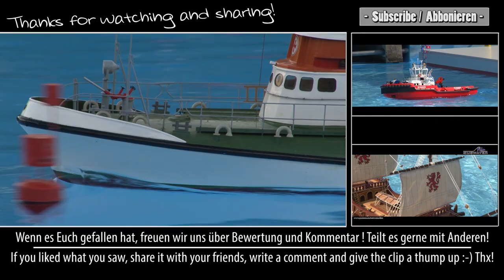cool rc SAR Cruiser "ADOLPH BERMPOHL" - working r/c Models - Subwaterfilm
SAR RC CRUISER Graupner - SUBWATERFILM - Modellbau Aukrug 2015
---Shipdata of ADOLPH BERMPOHL---
Type:          Rescue Vessel / Seenotrettungskreuzer der 26 Meter Klasse
Scale:         1:22
Draft:         72 mm
Special:       Original Building Kit from Graupner

--Deutsch--
Die ADOLPH BERMPOHL ist eines der bekanntesten Modellboote der 90er Jahre! Graupner landete mit Ihr einen großen Hit... wärend die jungen Modellbauer sich mit Glück die "PAUL DENKER" leisten und dank dem "Plura" Bootsrumpf mit Unterstützung bauen konnten, gönnten sich die Erwachsenen Spielkinder eine "BERMPOHL" und verschwanden damit eine ganze Weile im Keller. Wie sah das bei Euch aus? Wer hatte denn selber mal eine ADOLPH BERMPOHL bei sich in der Flotte? Oder wolltet Ihr immer schon, kamt aber nicht an eine ran?  Bin gespannt auf Eure Kommentare!

Und klar... wenn Ihr es gut fandet, gebt uns gerne einen Like und teilt das Video mit anderen Interessierten! Vielen Dank :-)

--English--
The ADOLPH BERMPOHL is one of the best known model boats of the 90s! Graupner landed a big hit with it ... While the young modeller tries to afford a "PAUL DENKER" SAR vessel and was barely able to build it - thanks to the "Plura" hull without too much support - the adult kids bought the "BERMPOHL" and disappeared with it in the basement for a while.
What´s your story? Who had an ADOLPH BERMPOHL in his fleet? Or maybe still has? Or did always want to, but couldn´t get? Am curiously looking forward to your comments!

And naturally ... if you liked the clip hit the thump-up-button and share the video with others who might be interested in it,too! Thank you very much :-)

Wir nehmen am Amazon-Vergütungsprogramm teil! Ihr habt dadurch keinen Nachteil. Und nein, es kostet Euch dadurch auch nicht mehr! Aber,...solltet Ihr nach dem Anklicken des Links direkt irgendetwas bei Amazon bestellen erhalten wir einen kleinen Bonus dafür, das Ihr über uns Amazon angesteuert habt... und  das freut uns sehr!